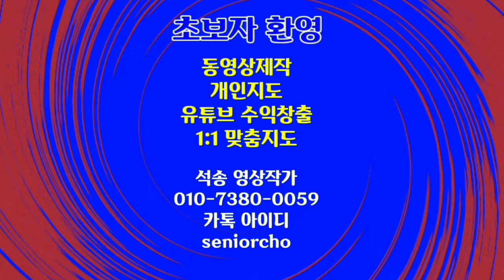Beautiful Athens Greece 4K 아름다운 그리스 아테네 BGM 힐링음악 Spirit of Fire 스트레스해소 음악 힐링영상 심신안정 영상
아름다운 그리스 아테네 힐링음악 Spirit of Fire 심신안정 스트레스해소  Relaxing Healing Video Music

ㅡㅡㅡㅡㅡㅡ

ㅡㅡㅡㅡㅡㅡㅡㅡㅡㅡ
4시간에 동영상제작 기법 배우고 유튜브에 올리고 홍보방법까지 배웁니다.

4시간 개인지도 받으면 파워디렉터

ㅡㅡㅡㅡㅡㅡㅡㅡ